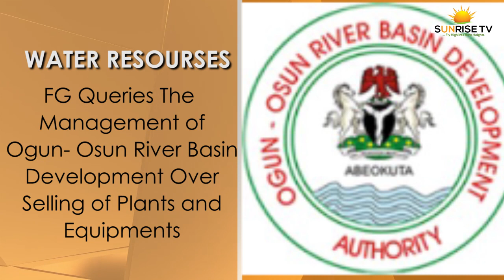SUNRISE PM NEWS IN 2 Monday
Headline News For Monday 23rd May 2022 @ Sunrise TV